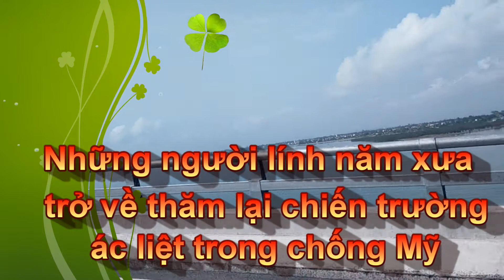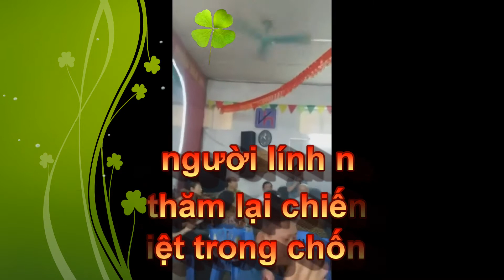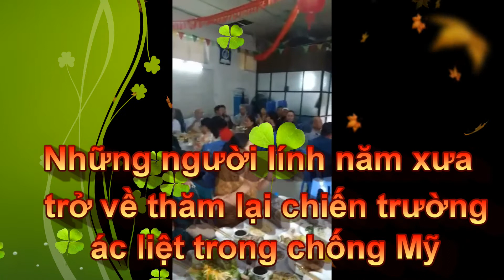TIẾP ĐÓN ĐOÀN KHÁCH DU LỊCH TỈNH LÀO CAI